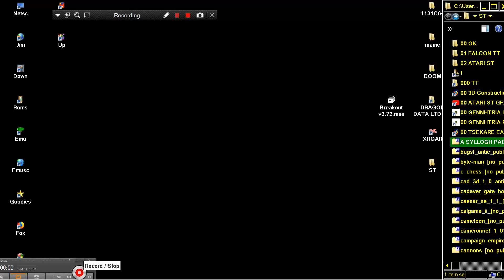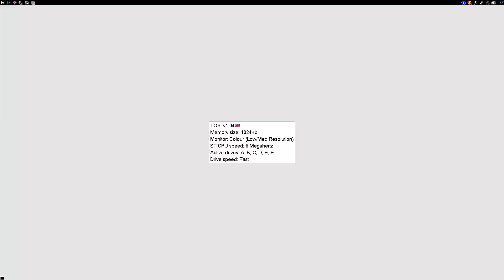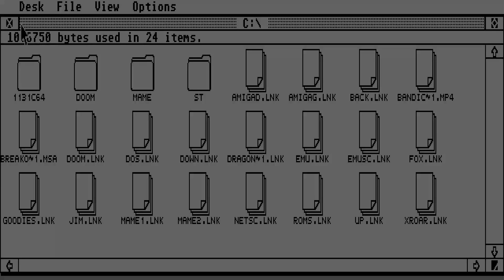ATARI ST KORTMIX KORT MIX 4 CARD GAMES HUBBE DAMNOLL TJUGOETT ASNA AES Anton Gustavsson AG Soft 1995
ATARI ST KORTMIX KORT MIX CARD GAMES COLLECTION WITH HUBBE & DAMNOLL & TJUGOETT T JUGOETT & ASNA AES By Anton Gustavsson AG Soft 1995 LOOK ATARIMANIA. BELOW THIS PARAGRAPH,YOU FIND MY FRIENDS YOUTUBE CHANNELS THAT HAVE VERY INTERESTING,RETRO VIDEOS,LONGPLAYS,EMULATION,MOVIES,MARTIAL ARTS ELEMENTS AND OTHER GOODIES.PLEASE VISIT THEIR CHANNELS

1) "GAME DEVELOPER" (GAME INTRO)
2) "GAME PUBLISHER" (GAME INTRO)
3) "MENU" DEVELOPER" (FOR ATARI ST GAMES - WHEN THE MENU STARTS)
4) TEAM WHO "CRACKS" GAME (INSIDE DECOMPACTER FROM ATARI ST OR IN THE AMIGA CRACKTRO)
5) VERSION OF UTILITY "CRACK TEAM" USES (AFTER GAME SELECTION IN MENU IN ATARI ST)
6) PROGRAMMER(S) WHO PROGRAMMED GAME (GAME START SCREEN, AND SOMETIMES EVEN IN "HIGH SCORE TABLE".

1) THE GAME EXISTS IN ONLY ONE VIDEO UPLOAD BUT THE UPLOADER "TALKS CONTINOUSLY",THEN THIS IS USELESS FOR ME AND I UPLOAD THE SAME GAME WITHOUT SPEECH
2) IF ANOTHER GAME UPLOAD (ONE ONLY VIDEO) IS FROM EXTERNAL "BAD" CAMERA WITH BAD SOUND,THEN I UPLOAD IT,AGAIN BECAUSE THE OTHER VIDEO IS USELESS...ETC ETC.WELL,FOR ME THESE GAMES ARE NOT "EXISTS" ON YOUTUBE
3) ALSO IF THE GAME HAS "FAKE" MUSIC SUCH AS FOR HYPOTHETICAL EXAMPLE OF "PACMAN" WHICH IN THE VIDEO YOU HERE INSTEAD GAME AND SAPLES "SAMANTHA FOX",THEN THE GAME IS USELESS,AGAIN,FOR ME.

INTERESTING